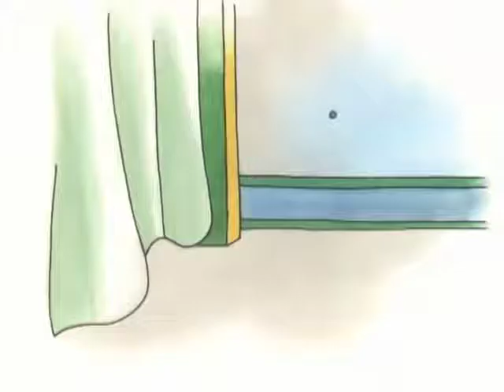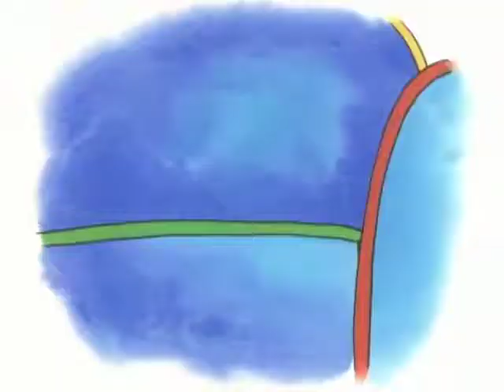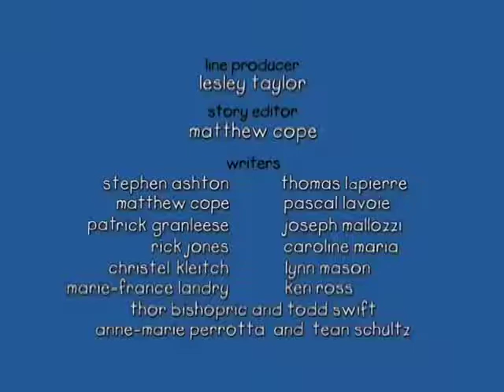Big Brother Caillou